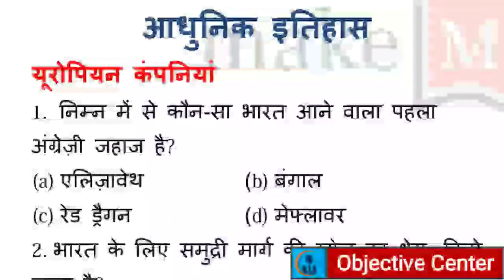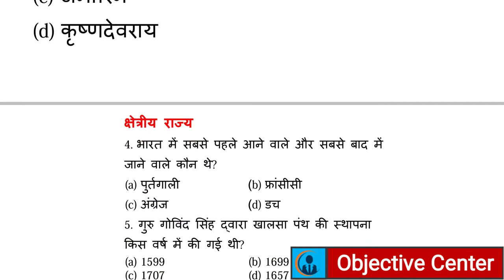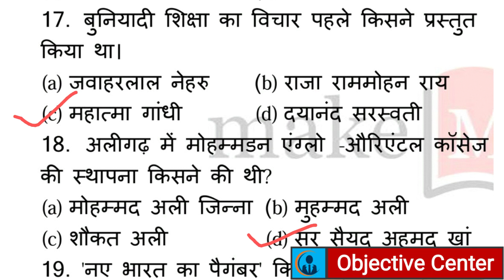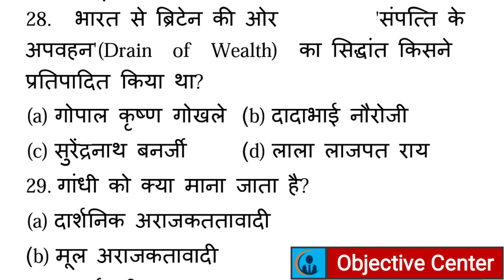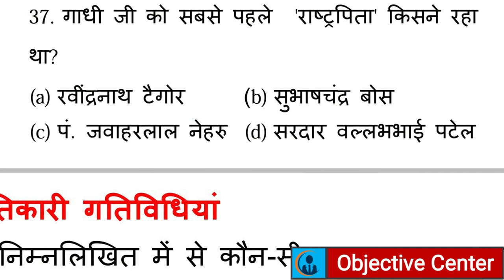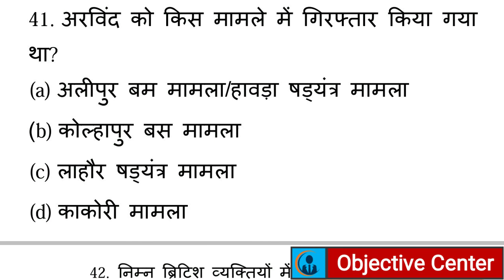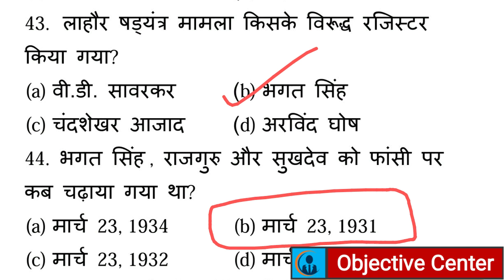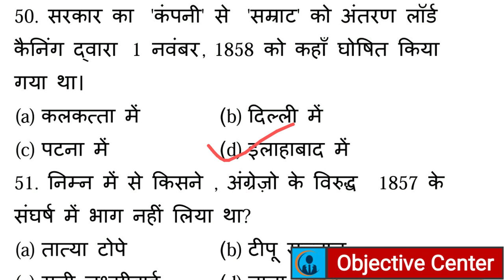Modern Indian History Part-1 |आधुनिक भारत का इतिहास-1 | For SSC, Police, Banking, Railway etc.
PDF लेने के लिए हमारे Telegram से जुड़ें -

दोस्तों Video पसंद आया हो तो अपने दोस्तों के साथ जरूर Share करें।
                           🙏🙏  धन्यवाद  🙏🙏